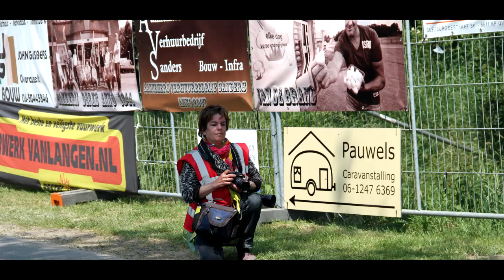Classicrace Overasselt 9-6-2013 (HD720p)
Demo Racing Overasselt SAM Motorsport